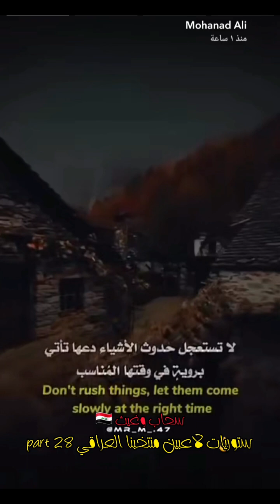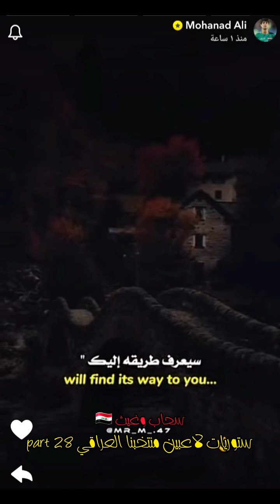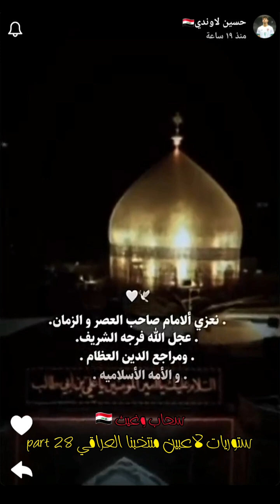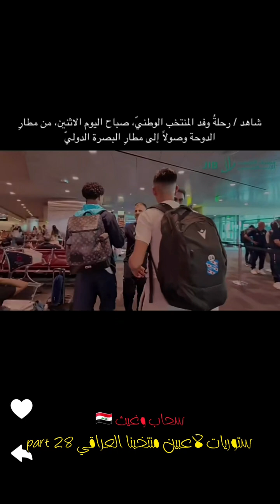ستوريات لاعبين منتخبنا العراقي🇮🇶part 28🦁 أشترك بالقناه ليصلك كل جديد 🔥🔥